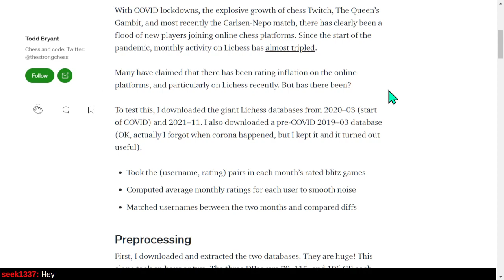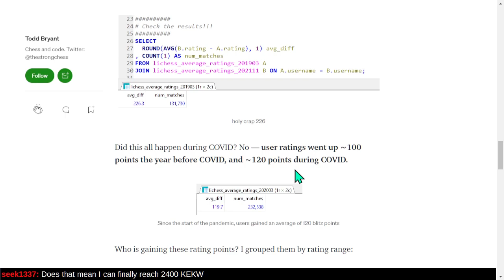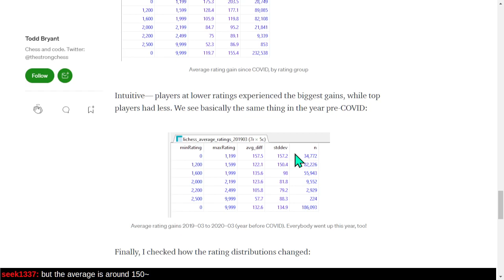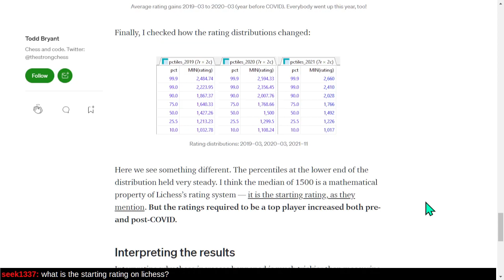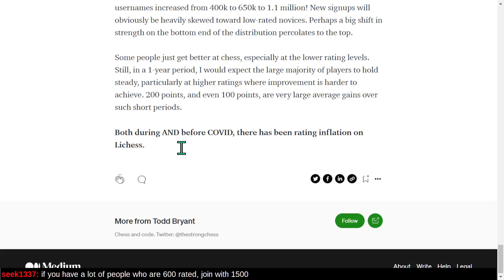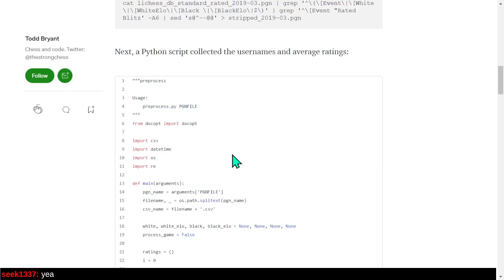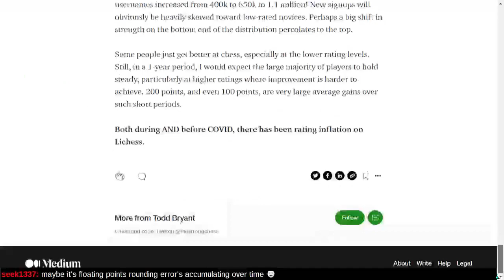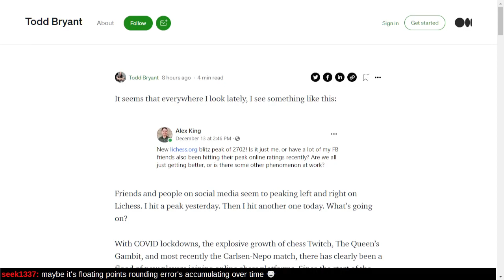Lichess Rating Infation Survey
Even if active player ratings are increasing, how could that mean anything?